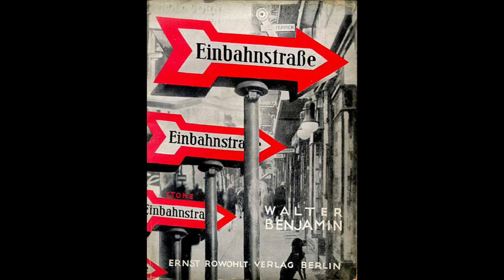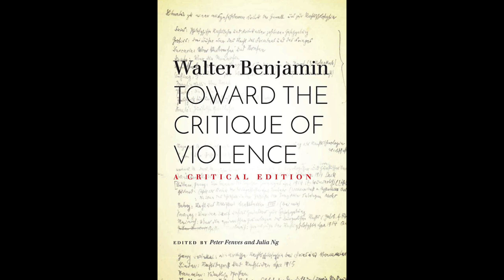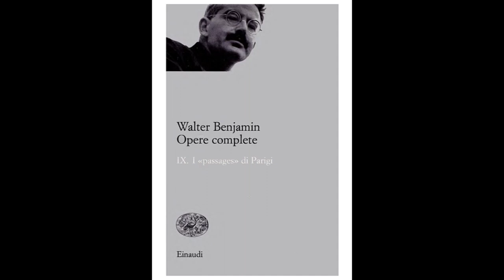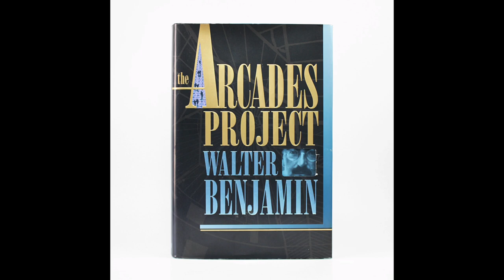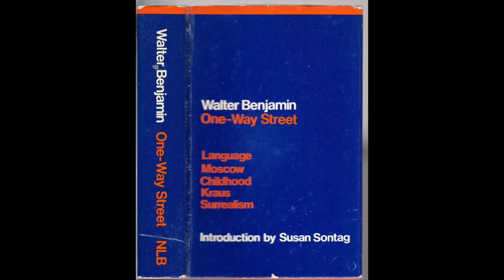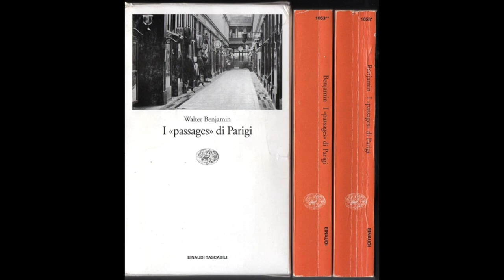Teologia politica Walter Benjamin [Carlo Galli] 'L'uomo non coincide con la nuda vita dell uomo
'' L'uomo non coincide con la nuda vita dell uomo''
Teologia politica dell eccezione.
Per Benjamin l eccezionalità/ decisione che irrompe nella storia è una salvezza {messianica}, perché quest eccezione distruggerà tutte le configurazioni di potere della storia, fine del diritto posto con la violenza e conservato con la violenza sulla nuda vita.